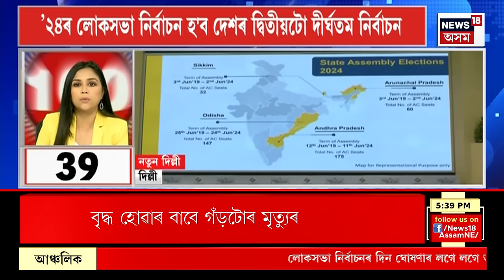SPEED NEWS : বিজেপিৰ নিৰ্বাচনী ৰণ ডংকা ওদালগুৰিত | Loksabha Election 2024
SPEED NEWS | বিজেপিৰ দিগন্ত কলিতা আৰু দিলীপ শইকীয়াৰ অনুমোদন লৈ কংগ্ৰেছে টিকট দিছে মাধৱ ৰাজবংশীক
* বিজেপিৰ নিৰ্বাচনী ৰণ ডংকা ওদালগুৰিত
* ৰাজ্যৰ মুখ্য নিৰ্বাচন বিষয়াৰ সংবাদমেল